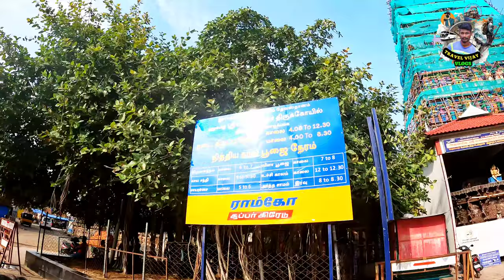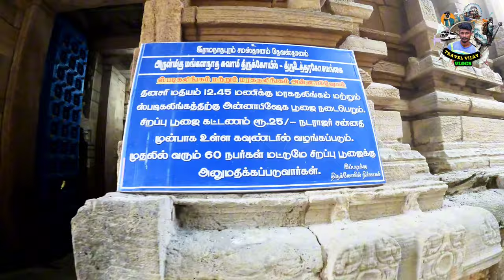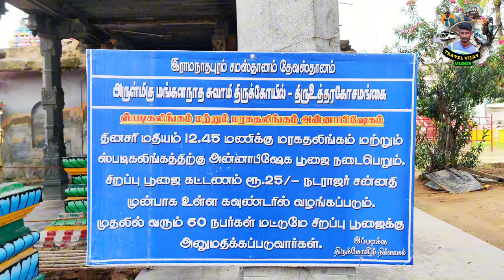🔥உத்திரகோசமங்கை 🔥 இதுவரை அறியாத பல அதிசயங்கள் 🔥THIRUUTHIRAKOSAMANGAI - FIRST SIVAN TEMPLE - TAMIL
In this video, we have to travel the world's first SIVAN temple "Thiruuthirakosamangai" Ramanathapuram district...🙏🙏🙏

Uthirakosamangai, also known as Mangalanatha Swamy temple, is a Shiva temple situated near Ramanathapuram in the Ramanathapuram district of Tamil Nadu. The temple has been in bloom for 3000 years ago. Uthirakosamangai temple is located on an area of about 20 acres.The temple has numerous shrines, with those of Mangalanathar, Mangalambigai and Natarajar being the most prominent. The temple houses a 6 ft (1.8 m) tall ancient maragatha Nataraja idol carved out of emerald, being the one of its kind. The temple has six daily rituals at various times from 5:30 a.m. to 8 p.m., and six yearly festivals on its calendar. The temple is maintained and administered by the Hindu Religious and Endowment Board of the Government of Tamil Nadu.

Historical Significance: The temple's name, Uttirakosamangai, stems from the Lord's teachings to Goddess Parvati about sacred scriptures. During the reign of the Pandyan kings, the temple was a prominent place, and their capital was Uttarakosamangai...

Uthirakosamangai Arulmigu Mangaleswari Udanurai Mangalanatha Swamy Temple(அருள்மிகு மங்களேசுவரி உடனுறை மங்களநாத சுவாமி கோவில், உத்திரகோசமங்கை)

இந்த திருக்கோவில் இராமநாதபுரம் மாவட்டம் உத்திரகோசமங்கை என்னும் ஊரில் அமைந்துள்ளது,  ராமநாதபுரத்தில் இருந்து ராமேஸ்வரம் செல்லும் சாலையில் உள்ளது சுமார் 18 கிமீ தொலைவில் உத்திரகோசமங்கை கோவில் உள்ளது. கோயில் வரை வாகனங்கள் செல்லும். பேருந்து வசதி உள்ளது.

உத்திரகோசமங்கை கோவில் நேரம்(Uthirakosamangai Temple Timings):

தினமும் அதிகாலை 04.00 மணி முதல் மதியம் 01.00 மணி வரையும், அதன் பின் மாலை 04.00 மணி முதல் இரவு 08.00 மணி வரை நடை திறந்திருக்கும்.